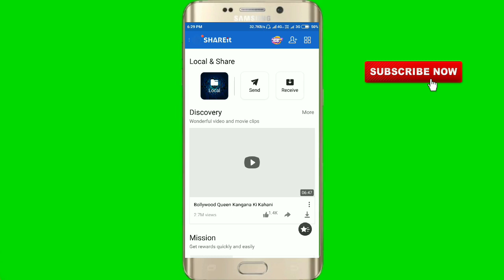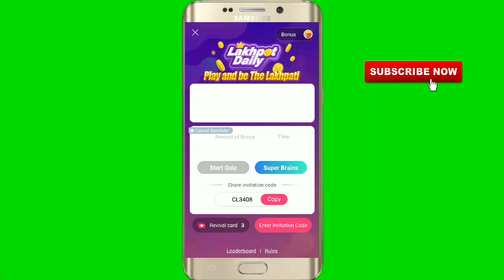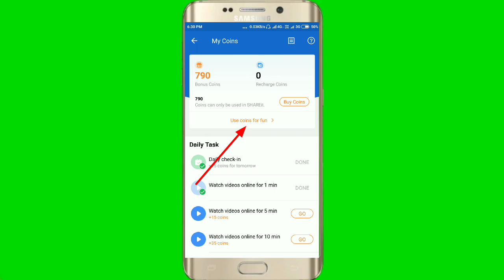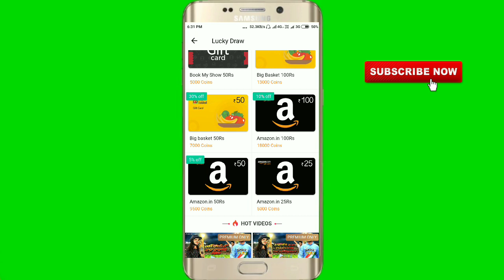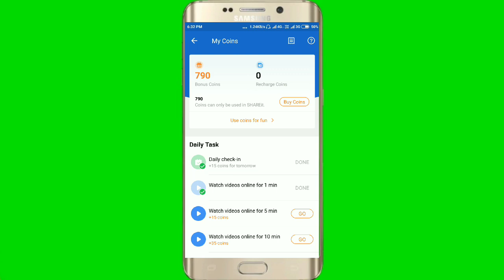Earn Unlimited Money in Share it App in telugu || shareit ద్వారా డబ్బు సంపాందించడం ఎలా?? || Naa Tech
HOW TO EARN MONEY THROUGH SHARE IT APP IN TELUGU
HOW TO EARN MONEY SHARE IT IN TELUGU ||NAA TECH
HOW TO EARN MONEY IN SHARE IT APP UNLIMITED BEST WAY OF MONEY EARNING APP IN TELUGU